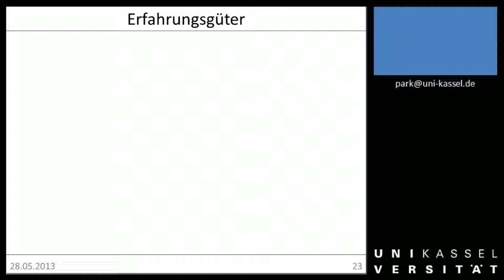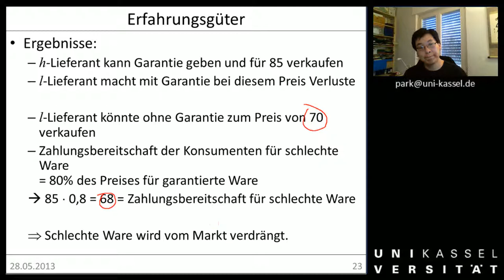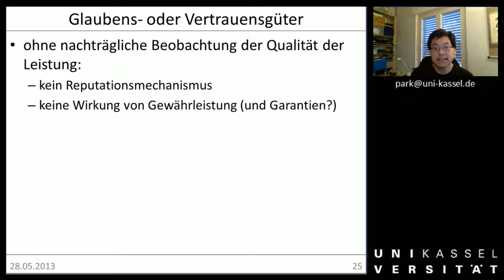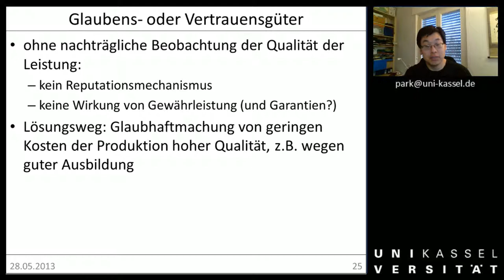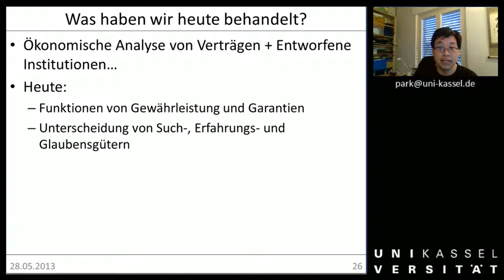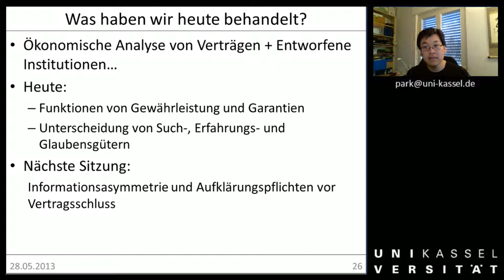ÖAR 1 Sitzung 13b Gewährleistung und Garantien